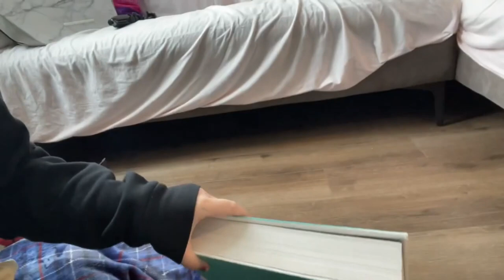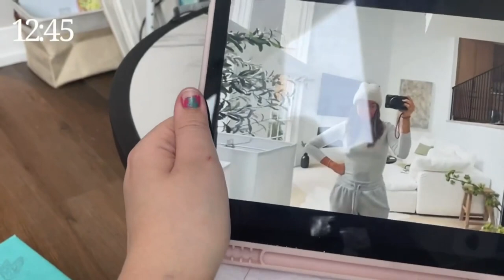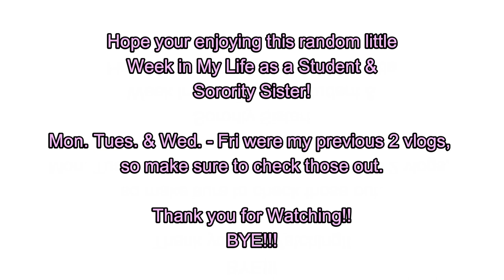MY 20’s DIARIES | Week in My Life as a College Student & Sorority Sister!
Hey!

Music from Uppbeat (free for Creators!)